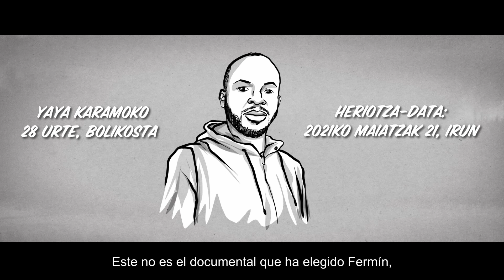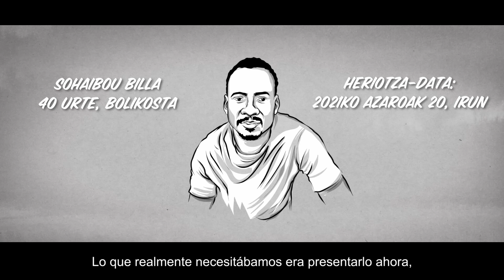71SSIFF | 🎥 ‘Bidasoa 2018-2023’ | Migratzaileek Europara egiten duten joan-etorri dramatikoa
[EUS] Fermin Muguruzak lehen emanaldi ofiziala izango du Donostiako Zinemaldiako Zinemira sailean. Bere lan dokumental berria aurkeztuko du, ‘Bidasoa 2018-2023’, migratzaileek Europara egiten duten joan-etorri dramatikoa jorratzen duena. ‘Black Is Beltza II: Ainhoa’ grabatzen ari zirela, zorigaitzak hasi ziren gertatzen Bidasoa ibaian. "Heriotza bakoitza hain bidegabea iruditzen zitzaigun, zerbait egin behar genuela uste genuen", dio zuzendariak.

Muguruzaren esanetan, lan "zaila" izan zen, bidaiak eta egiteke zeuden grabazioak zirela eta, baina, aldi berean, "oso eskertuta” daude “Zinemaldiak Euskal Herrian egiten den guztiari ematen dion proiekzioagatik eta babesagatik".

Talka Records & Films etxeak ekoitzitako eta Barton Films enpresak banatutako lana urriaren 20an iritsiko da zinema-aretoetara.

[CAS] Fermin Muguruza tendrá su primer pase oficial en la sección Zinemira del Festival de Cine de San Sebastián. Presentará su nuevo trabajo documental, ‘Bidasoa 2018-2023’, que aborda el dramático tránsito de los migrantes hacia Europa. Mientras grababan ‘Black Is Beltza II: Ainhoa’, empezaron a ocurrir desgracias en el río Bidasoa. “Cada muerte nos parecía tan injusta que pensamos que teníamos que hacer algo”, relata el director.

Muguruza asegura que fue un trabajo “complicado” debido a sus viajes y a las grabaciones pendientes pero, al mismo tiempo, están “muy agradecidos por la proyección y el apoyo que da el Zinemaldia a todo lo que se hace en el País Vasco”.

El trabajo producido por Talka Records & Films y distribuido por Barton Films, llegará el 20 de octubre a las salas de cine.